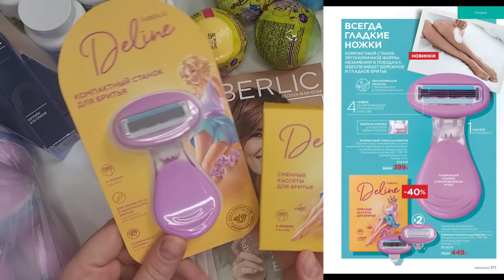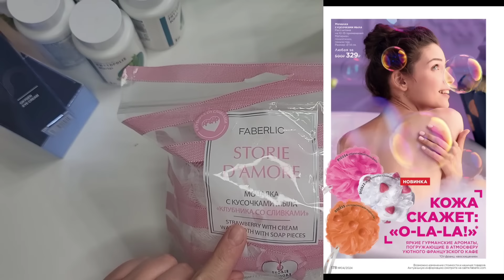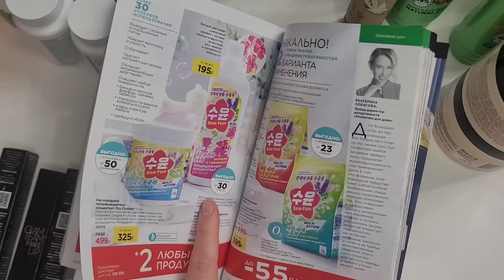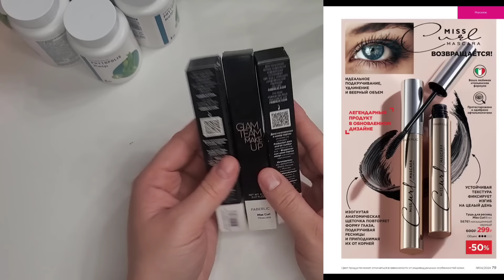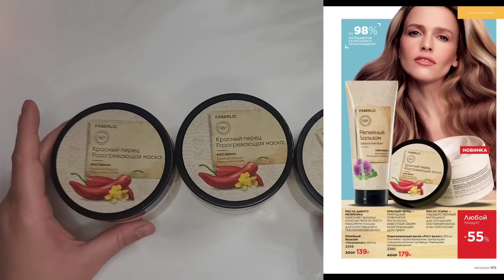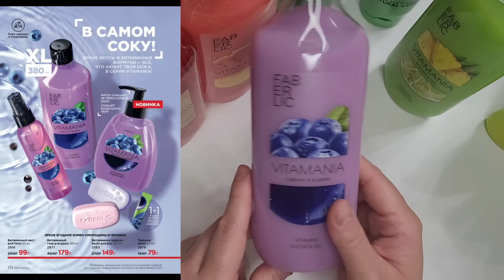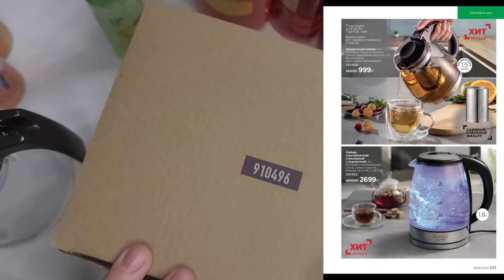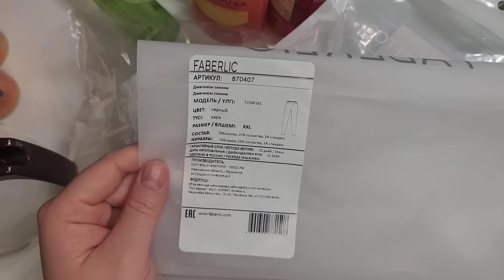РАСПАКОВКА ЗАКАЗА ФАБЕРЛИК😍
ГЛАВНОЕ, ЧТО НУЖНО ЗНАТЬ ДО РЕГИСТРАЦИИ: выбор наставника - это действительно важно, так как при регистрации через поисковик или непосредственно на сайте, вы рискуете попасть к надоедливому либо безразличному наставнику😁👍 поэтому всё таки лучше самостоятельно выбрать себе сопровождающего😇